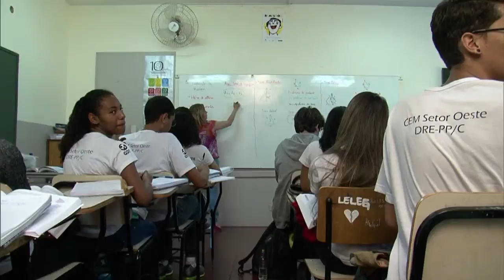Educação no Ar - 29 de junho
EDUCAÇÃO NO AR - 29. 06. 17: o programa fala sobre a divulgação do cronograma para o ENCCEJA pelo INEP e dos objetivos de investimentos na educação inicial e continuada de professores e a construção de prédios próprios para as escolas indígenas.